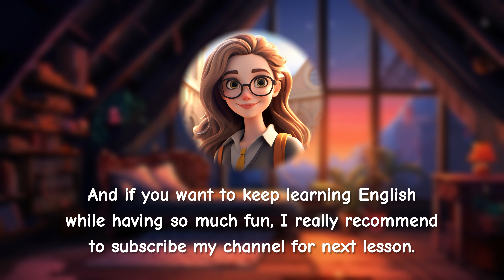Everyday Conversations | 50 Engaging Q & A Pairs for Daily Life | From Breakfast to Hobbies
Welcome to the learn English with TR Channel! In this video, you'll embark on an exciting adventure to improve your English language skills. Whether you're a beginner or looking to refine your proficiency, this video is tailored to help you achieve your language goals.

Thanks!

Start your English learning adventure today! Remember, the key to mastering any language is practice, consistency, and a positive attitude. Let's get started!